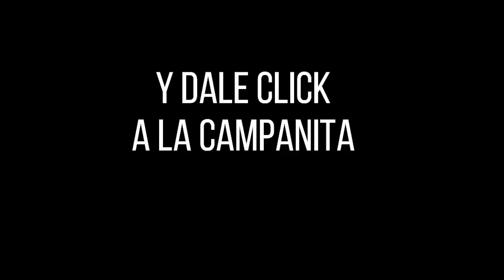EL PAISITA 2 Resultados del Chance del DOMINGO 06 de febrero de 2022 ✅🥇🔥💰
Hola buenas noches, te presentamos los resultados de las loterías y chances en Colombia, vamos con el Resultados del Chance El Paisita 2 del DOMINGO 06 de febrero de 2022.

Numerología Colombia te trae los últimos Resultados Sinuano, Chontico, Paisita y sorteo Astro Luna y Chance en nuestro país, igualmente te traemos las recomendaciones para que juegues en el día, esperamos que seas un ganador más y disfrutes de grandes premios.